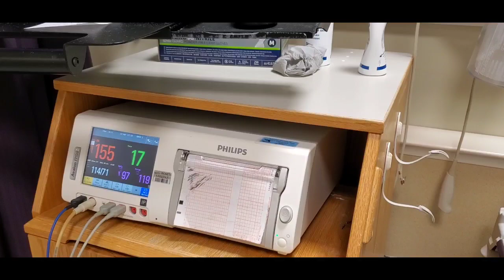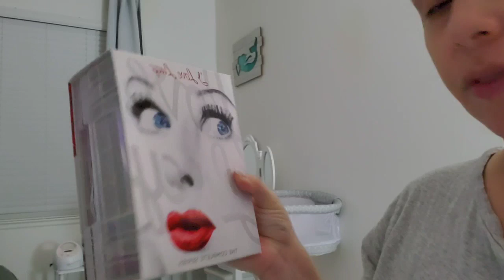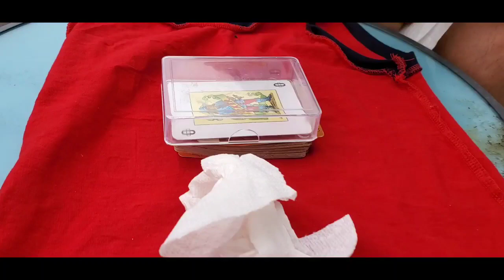week 37&38. Facial, nesting, and hospital visits!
Hey guys! What a crazy week we have had but also a lovely time to be surrounded by those you love. Hope you enjoy a little look into my boring yet simple life. XOXO